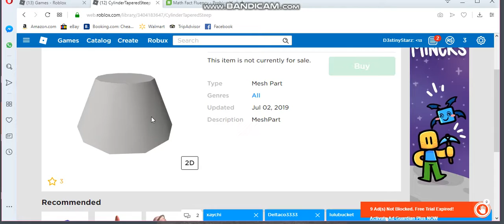I might know what the next bloxburg update IS!!!!!!!